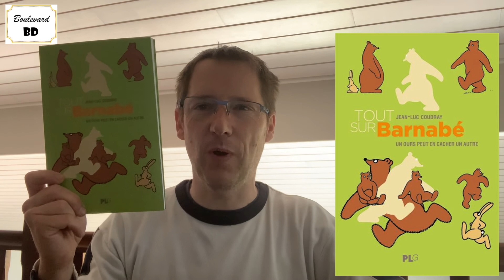Tout sur Barnabé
L’ours Barnabé a quarante ans. Avec plus de 1000 gags au compteur, l’animal n’a pas pris une ride. Publié du Japon jusqu’aux Etats-Unis, en passant par la Chine, l’Allemagne ou encore la Suède, Barnabé a conquis non seulement le monde entier mais aussi toutes les générations. Le trait est simple mais l’univers est riche. Voici tout le propos de Jean-Luc Coudray qui consacre le premier ouvrage d’étude à l’ours Barnabé et à son créateur Philippe Coudray, qui n’est autre que son frère jumeau.

Laurent Lafourcade

Série : L’ours Barnabé

Tome : Tout sur Barnabé, un ours peut en cacher un autre

Genre : Etude approfondie d’humour d’ursidé

Auteur : Jean-Luc Coudray

Scénario & Dessins : Philippe Coudray

Éditeur : PLG

Collection : Mémoire vive

Nombre de pages : 4

Prix : 15 €

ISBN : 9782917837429